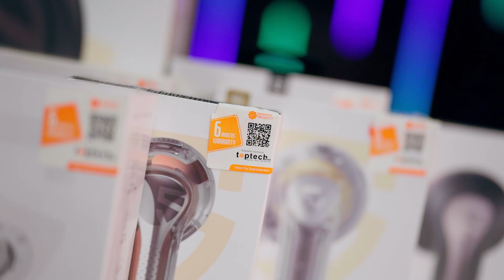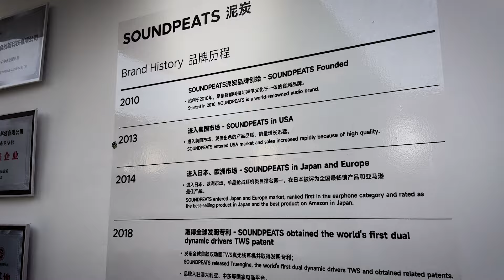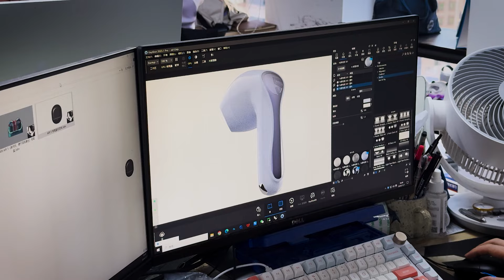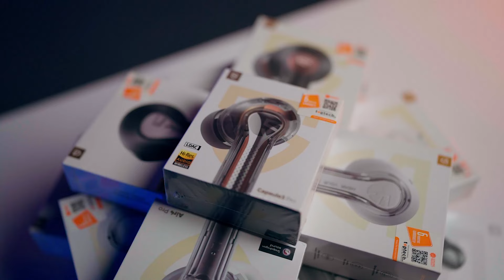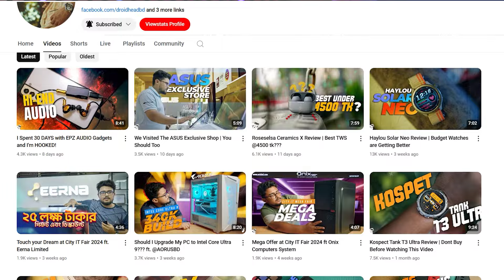হেডফোন লাভারদের জন্য দারুন সুখবরঃ Soundpeats Official Launching in BD